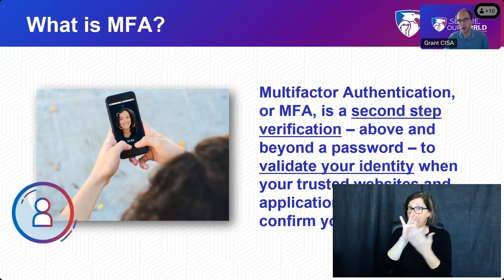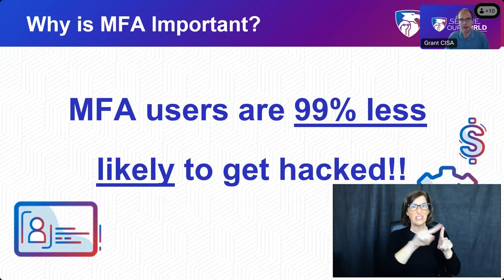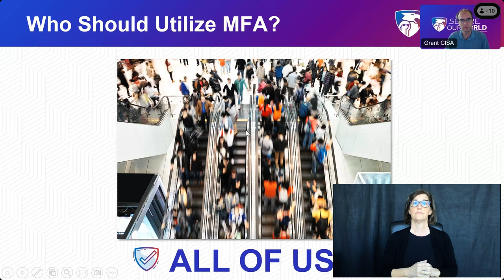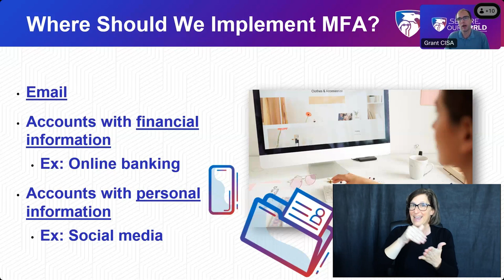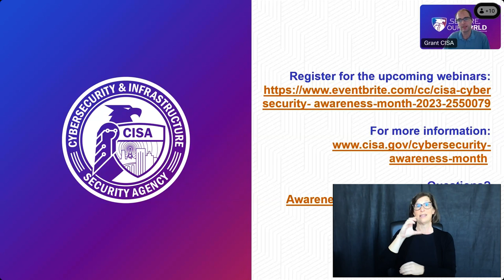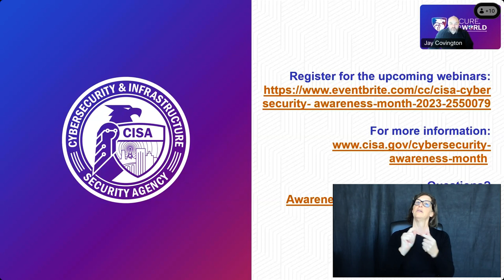CAM23 Series – Turn on Multi-Factor Authentication (MFA) (ASL Version)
(Air date: 10/10/23) You need more than just a password to protect your online accounts; enabling MFA makes you significantly less likely to get hacked.